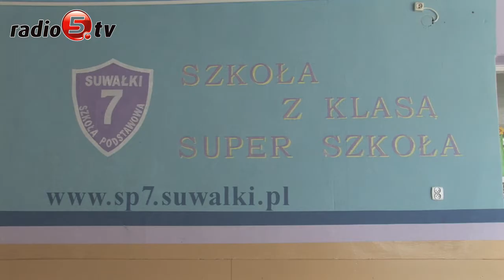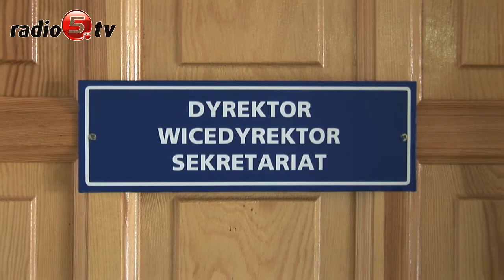Prezydent sam wybierze dyrektora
Żal do władz Suwałk mają rodzice uczniów z miejscowej Szkoły Podstawowej numer 7. Myślą nawet o proteście. Chodzi o to, że kandydatka na dyrektora szkoły, która cieszyła się ich poparciem, nie wygrała konkursu. To rozzłościło rodziców. Skarżą się, że władze miasta nie wzięły pod uwagę ich postulatów, kiedy planowały łączenie Szkoły Podstawowej numer 7 z Gimnazjum numer 6. Teraz chcieliby mieć przynajmniej wpływ na wybór dyrektora, który pokieruje zespołem szkół. Kandydatka, którą popierają rodzice, od lat pracuje w SP 7. Cieszy się sympatią i szacunkiem szkolnej społeczności. Podczas konkursu nie uzyskała jednak wymaganej liczby głosów.  - Decyzja komisji jest demokratyczna i nie możemy jej oceniać - mówi pytany o sprawę Jarosław Filipowicz, rzecznik prasowy Urzędu Miasta Suwałki. Teraz prezydent sam wskaże osobę, która przez najbliższy rok pokieruje szkołą. Wcześniej wystapi o opinie Kuratora Oświaty i rady pedagogicznej.